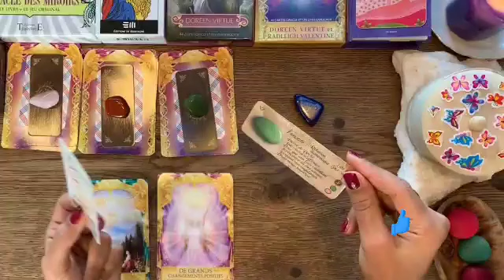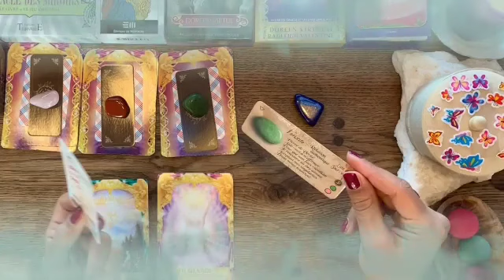برج القوس من 23 إلى 3 أذار 2023 // هذا الشخص قاصد يتجاهلك🤔ولكنه هيتتجنن عليك💝شخص يراقبك24 ساعة😱